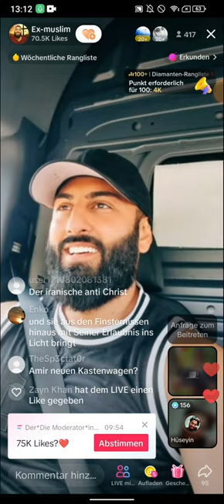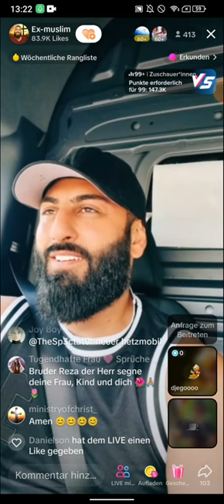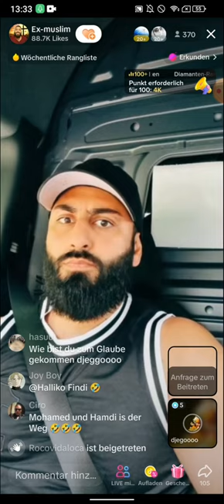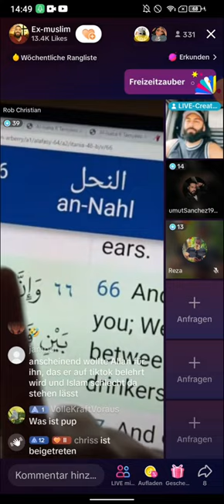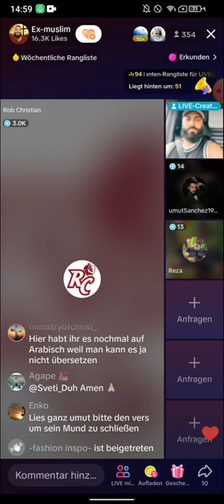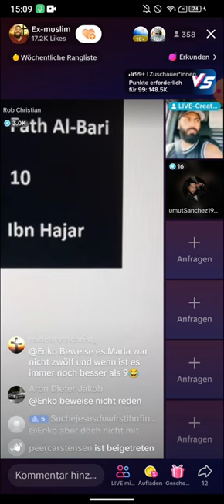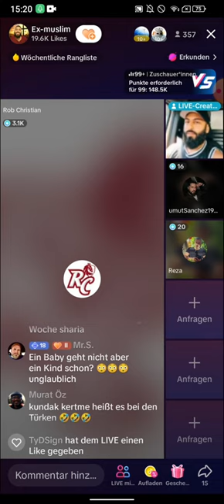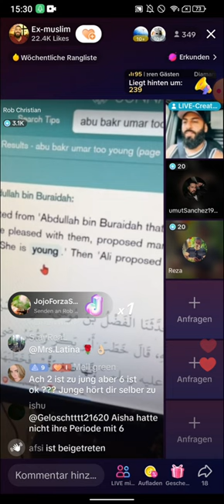EX MUSLIM AMIR klärt auf! 15.6 TEIL 3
(EXMUSLIMEUNDCHRISTENBESTOF)